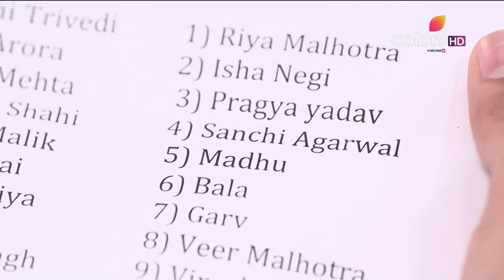Savitri Devi College & Hospital - 4th September 2017 - सावित्री देवी कॉलेज & हॉस्पिटल - Full Episode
Vaidehi disguises a cyanide spray as a rose and forces Savitri to inhale it. Vaidehi may not have too much time to execute her sinister plan because Jaya Mishra is visiting Savitri as well. Will Jaya catch her in the act?